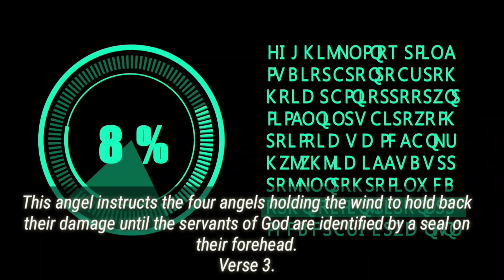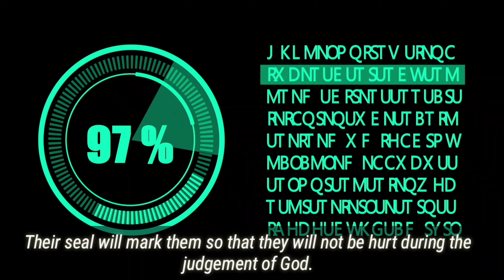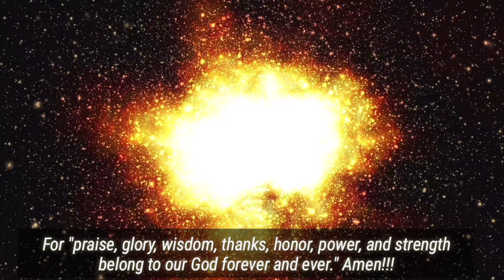Why "the seal"? | Apocalypse Series #14 | Revelation 7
When will the human arrogance and pride come to an end?
When you come face to face with God, what will be your response?
Does God value any race or people group more than the others?

What is "the seal of God"?
Why the "seal"?

These are the questions answered in Revelation 7.